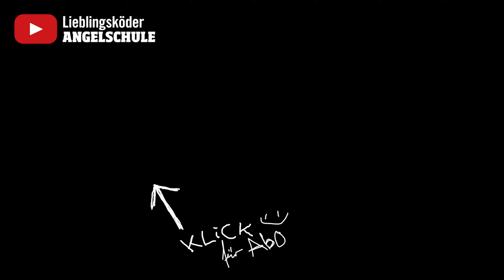HECHTANGELN im Winter in großen Seen 🎣🤩👍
Wer Hechte in großen Seen fangen möchte, muss in der passende Wassertiefe angeln. In der heutigen Sendung angeln Mario Bolinski und ich auf einem tiefen, großen See und suchen die Hechte. Besonders beim Hechtangeln im Winter konzentrieren sich Hechte in kleinen Bereichen.

- - - - - - Videos zum Hechtangeln - - - - - -

- - - - - - noch mehr Lieblingsköder-Videos - - - - - -